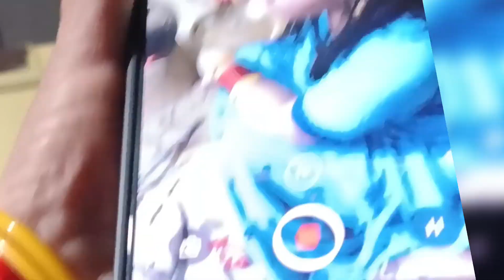छठ पूजा बिहार का रौनक | vlogs 1253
छठ पूजा बिहार का रौनक | vlogs
छठ का खरना
छठ व्रत
छठ पूजा